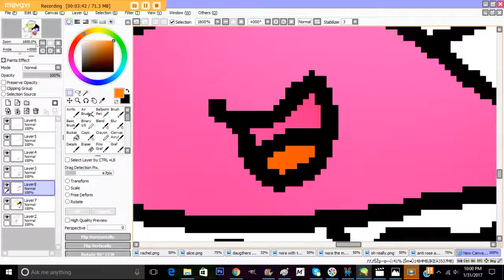speedpaint of brother and sisters